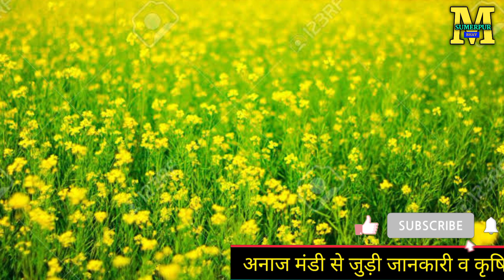28 April 2022,आज जोधपुर अनाज मंडी का ताज़ा भाव।बाड़मेर मंडी ताज़ा भाव।Anaj mandi bhav today.Mandi bhav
आज 28 अप्रैल  2022 ,

बाडमेर व जोधपुरमंडी के अनाज के ताजा भाव

धन्यवाद

Instagram.com/mahendra_bhati_chandrai